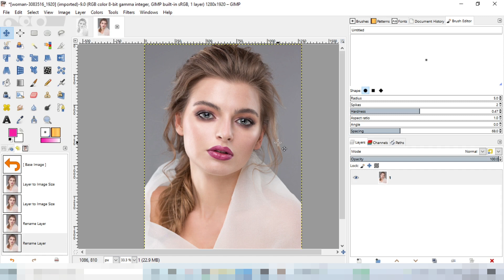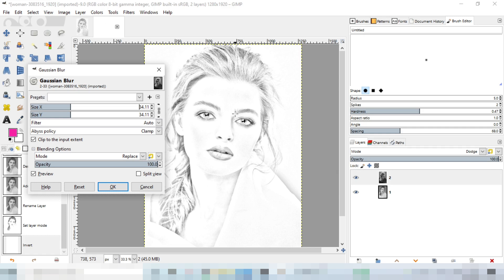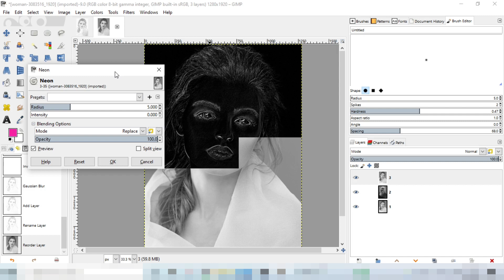How to Change Images into PENCIL DRAWINGS | Photoshop free alternative |GIMP tutorial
Learn How to Change Images into PENCIL DRAWINGS in GIMP step by step. GIMP is free Photoshop alternative. This is easy GIMP tutorial and you can covert your image to pencil sketch in just one minute.

Please check out other video for photo editing, video editing and daily useful tech stuff